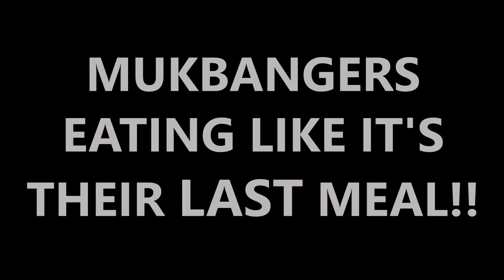mukbangers eating LIKE IT'S THEIR LAST MEAL